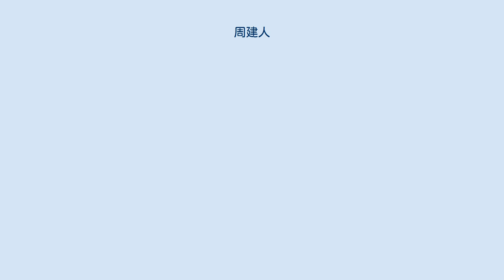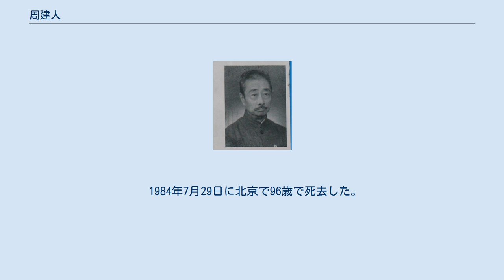周建人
周建人（しゅう けんじん、ヂョウ・ジェンレン、1888年11月12日 - 1984年7月29日）は、現代中国の生物学者、政治家。
魯迅（周樹人）・周作人の三弟。
 最初の名は松寿。
字は喬峰。
筆名に克士、高山、李正、孫鯁など。
 周建人 1888年11月12日、浙江省紹興府会稽県東昌坊ロ新台門（現在の浙江省紹興市越城区に属する）にある周家の三男として生まれる。
兄二人が日本に行って勉強したので、周建人は家で母の世話をしていた。
1905年に紹興僧立小学校の教師、校長を担当。
1909年以後、兄の魯迅組織の各種の進歩活動に参加し、文学団体の越社に参加した。
紹興小学校、紹興明道女子学校、成章女子学校で教鞭を執っている。
 1919年、周建人は北京に転居した。
1920年に北京大学に入学し、哲学を傍聴した。
1921年には上海で上海商務印書館編集所の編集を、1923年以降には神州大学、上海曁南大学、安徽大学で教授を担当した。
1920年に胡越之・周作人などと女性問題研究会を組織した。
日中戦争後、周建人は生活書店、新知識書店の編集を担当した。
1945年12月に、周建人は馬叙倫・王紹鏊・許広平・林漢達などと上海で中国民主促進会を設立して、第一回理事会理事に当選した。
1946年5月、上海人民団体連合会の理事に当選した。
1948年4月に中国共産党に加入した。
1949年9月、周建人は中国民主促進会の代表として中国人民政治協商会議の第一回全体会議に参加した。
 1949年以降、中華人民共和国国家出版総署副署長、中華人民共和国高等教育部副部長、浙江省人民政府省長（1958年-1966年）、浙江省革命委員会副主任、全国人民代表大会常務委員会副委員長（第三回、第四回、第五回）、全国政協副主席（第五回、第六回）、中国民主促進会中央主席（第六回、第七回）を歴任した。
 1984年7月29日に北京で96歳で死去した。
 前妻：羽太芳子（周芳子） - 姉は周作人の妻の羽太信子 妻（未婚）：王蘊如